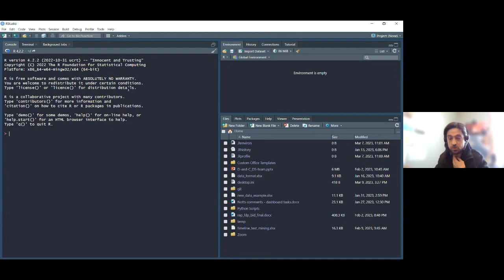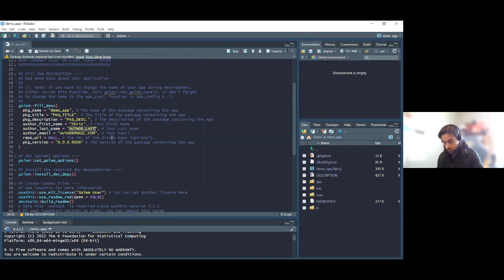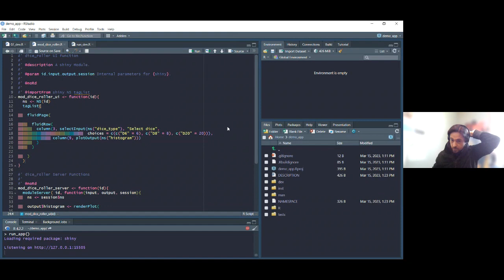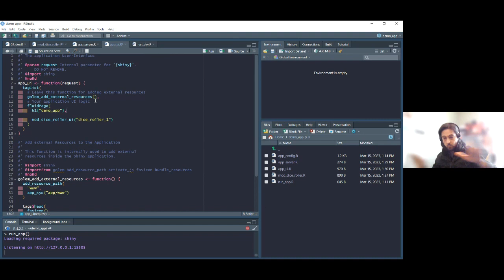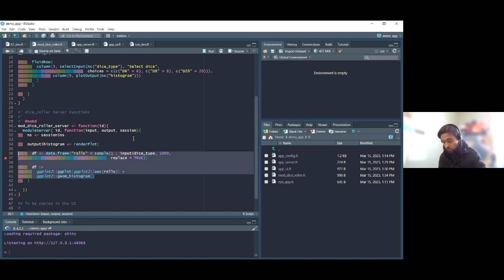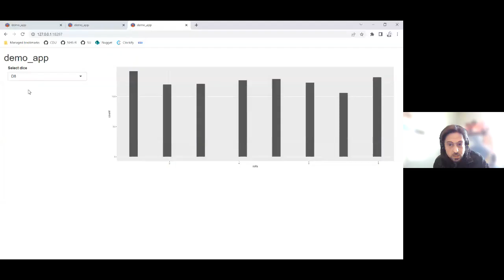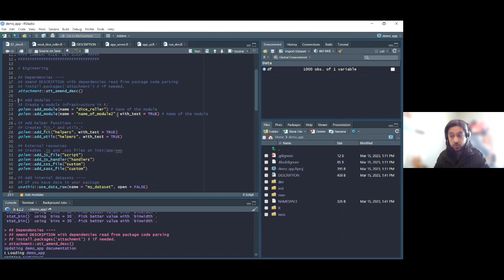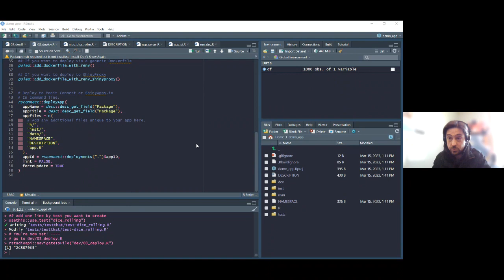NHS-R March 2023 Webinar: Build a Golem Application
Build a Golem Application
With Chris Beeley, Senior Lead Data Scientist, The Strategy Unit